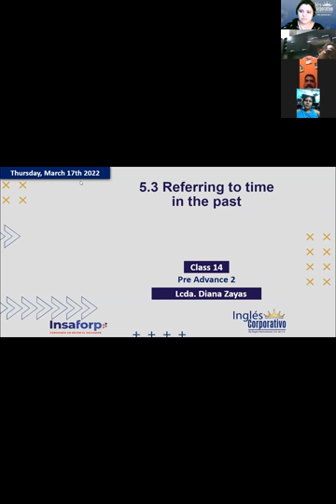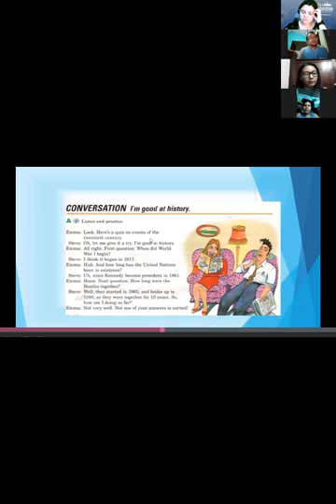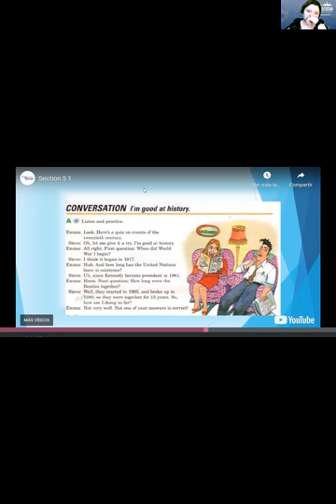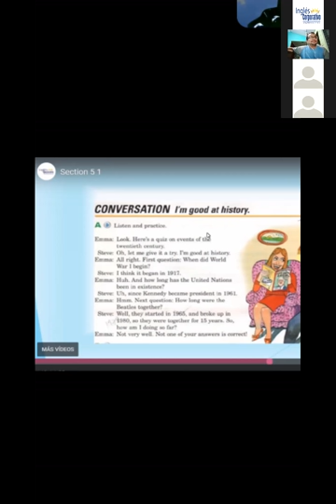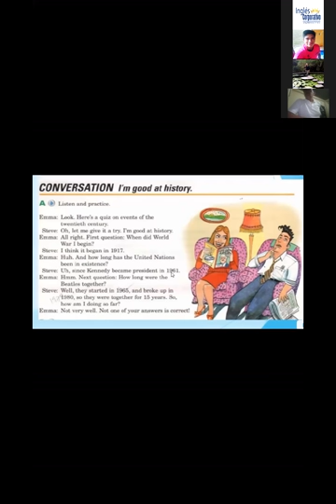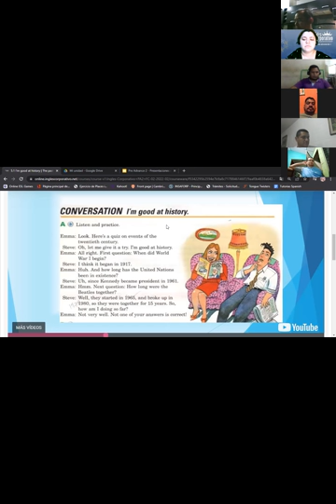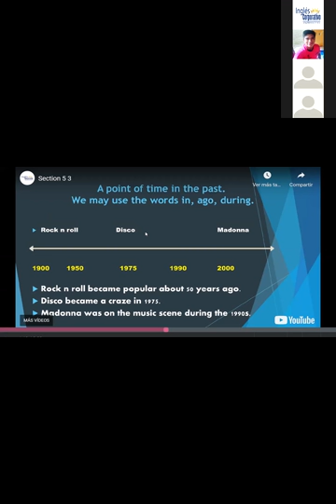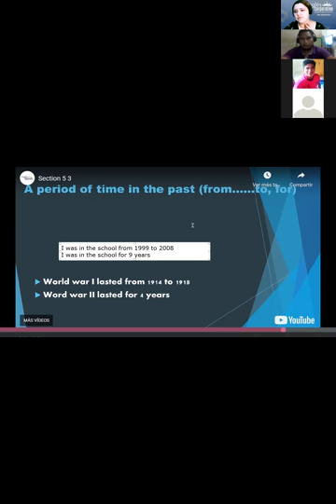Ingles Corporativo-5.3 Referring to time in the past. Day 14